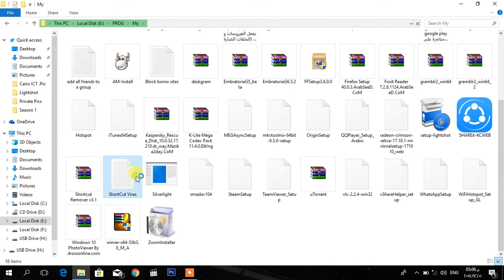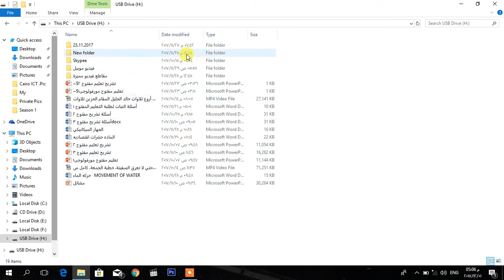How to remove Shortcut Virus on your USB Flash Drive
How to Remove Shortcut Virus From Pendrive / USB Drive.

If your USB drive doesn’t have important files you can try to Format it, but if it contains important files then you are not going to format it, to Remove Shortcut Virus follow the Steps Below.

Step 1. Click on "Start" Run type cmd and click on OK.
Here I assume your drive letter as G:
Step 2. Enter this command :-
attrib -h -r -s /s /d g:\*.*
You can copy the above command Right-click in the Command Prompt and paste it.
Step 3. Note : Replace the letter g with your drive letter.
Step 4. Now check for your files in drive.
** then delete shortcuts. **